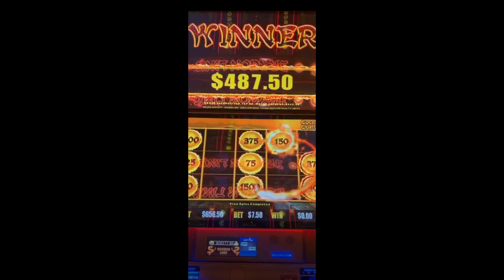Dragon Link Big Balls Hold And Spin!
HUge Balls on a Dragon Ball Hold And spin Feature!